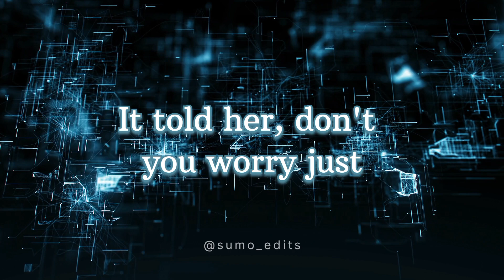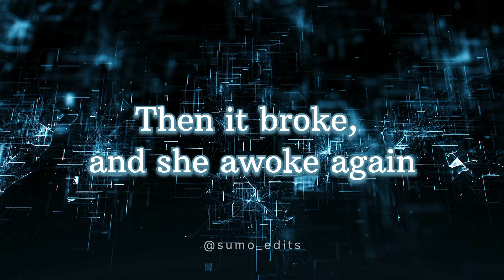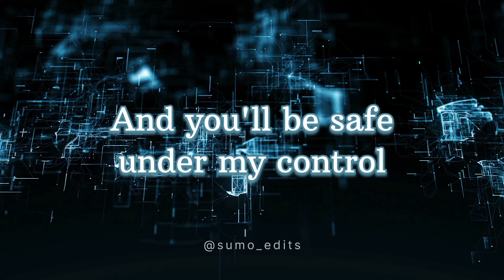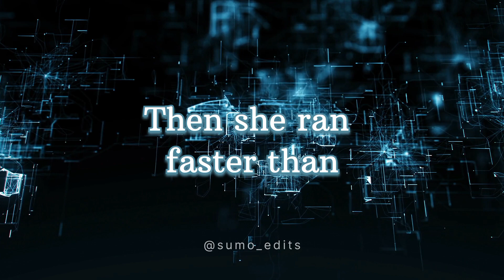Alan Walker - Lily ft. K-391 & Emelie Hollow (lyrical video)